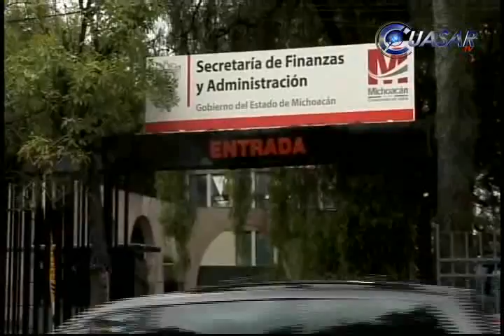Noticias de Morelia y Michoacán en breve, CuasarTv 15 de Octubre del 2014